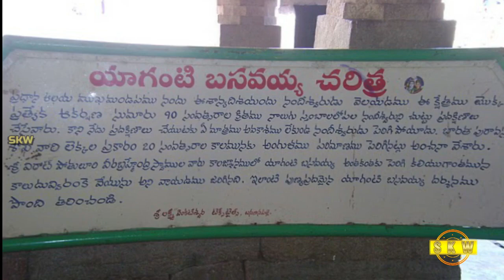Yaganti Temple Mysteries Must Watch | SKW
*SureshKreativeWorld*

Hai,

ISIS టెర్రరిస్టుల రహాస్యలు?

కుర్చీలోంచి కదలలేని వ్యక్తి, విశ్వం గుట్టు విప్పాడు.
ఎవరా వ్యక్తి, అతని కథ ఏమిటి?

చిన్న చిన్న దూరాలను స్కేల్ తోను, టేప్ తోనూ కొలుస్తారు, కానీ భూమి నుండి, గ్రహాల దూరాన్ని, నక్షత్రాల దూరాన్ని ఎలా కొలుస్తారు?

దేవాలయాల్లో అణువణువునా నమ్మలేని సైన్స్.

ఈ యోగా ముద్రలు వేస్తే మీ రోగాలన్ని దూరం.